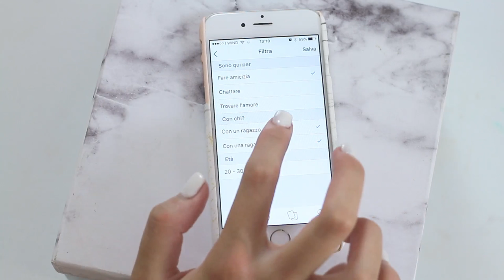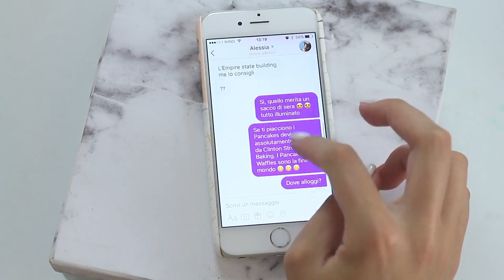GRWM - MAKEUP LUMINOSO PER L'ESTATE!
PRODOTTI UTILIZZATI
Fondotinta Nude Magique Cushion n 07 Golden Beige
Correttore Boi-ing Airbrush Concealer n 2
Browvo Conditioning Primer Benefit
Goof Proof Brow Pencil n 5
Bronzer Purobio n 04
Mascara Miss Baby Roll L'Oreal
Blush Purobio n 02
Long Lasting Liquid Lipstick n 06
Illuminante Purobio n 01